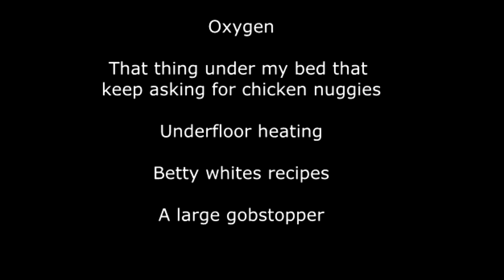Cat - Escape from Tarkov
This took me when longer than I expected lmao, someone help me